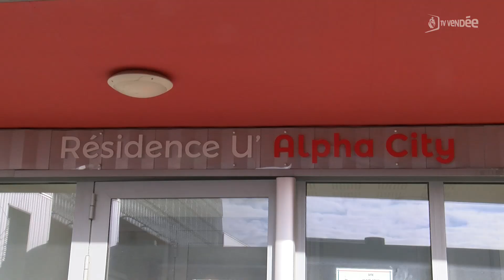La Roche-sur-Yon lance une enquête sur le logement étudiant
La Roche-sur-Yon agglomération lance une enquête sur le logement à destination des étudiants. C’est très compliqué pour ce public de trouver une chambre ou un studio pour l’année universitaire - ça l’est même de plus en plus chaque année puisqu’en 7 ans, le nombre des étudiants yonnais a bondi de 42%. L’agglomération veut donc établir une feuille de route sur les mesures à prendre, à partir des résultats obtenus via ce questionnaire.